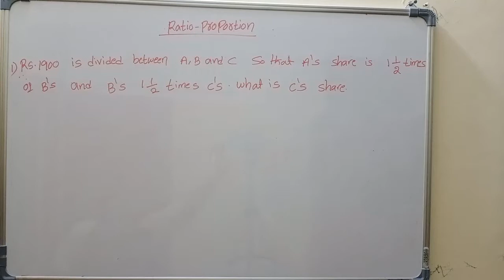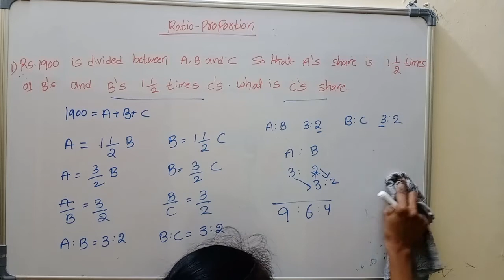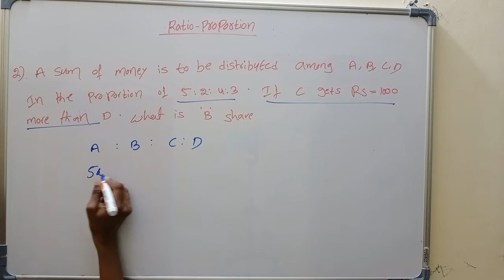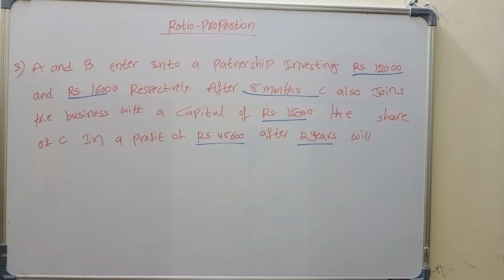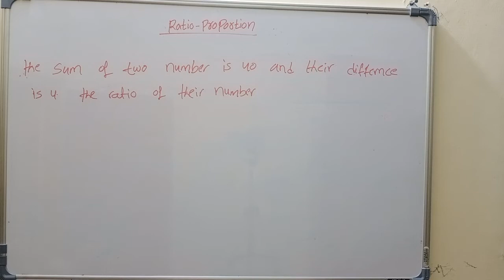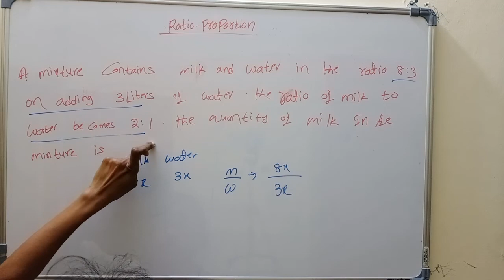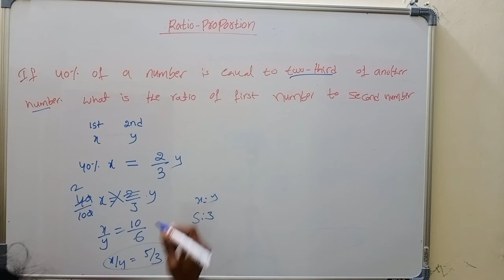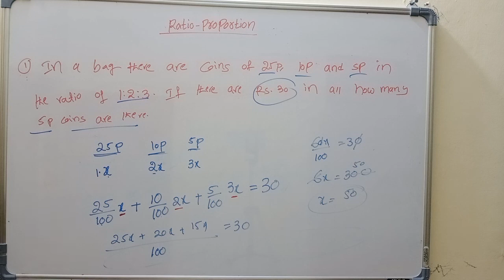Ratio & Proportions in Telugu Class-2|| Partnership problems